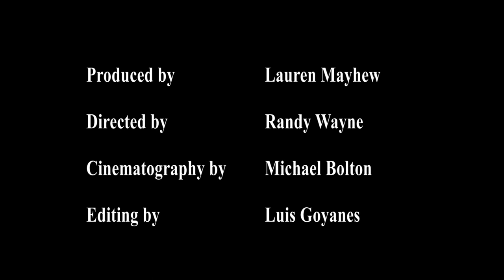"Danger Zone" - Noah Kickback & Lauren Mayhew w/ Red Bull Global Rallycross drivers on NBC!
Follow Lauren Mayhew and Noah Kickback!

Thanks Red Bull RallyCross and drivers - Patrik Sandell and Jackie Heinricher!

Director - Randy Wayne
DP - Michael Bolten
2nd camera - Drew Suppa and Taylor Randall
Editor - Luis Goyanes
Grips - Fletcher Kade and Eric Patti
Stylist - Phu Styles
PA - Sam Goljahi and Nathanael Gabel
Hair/Makeup team - Alicia Carbajal, Patrikk Johnson, Brittany Manoogian

Produced by Lauren Mayhew and Dwayne/Lynn